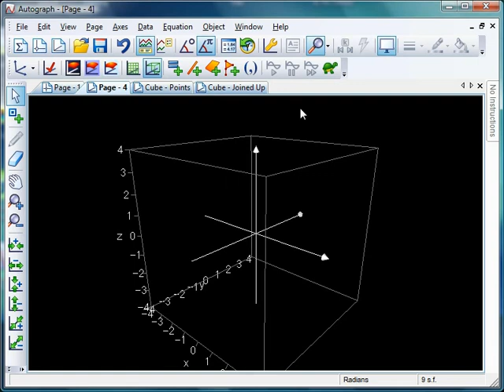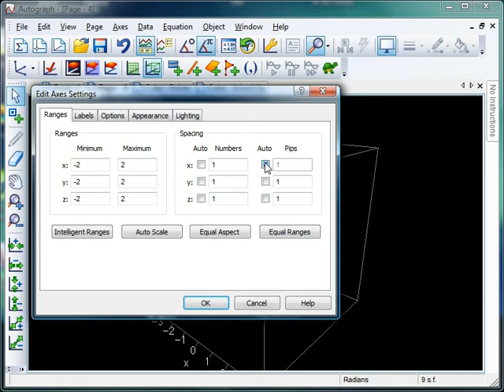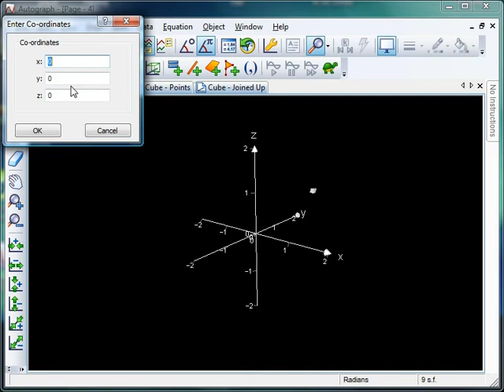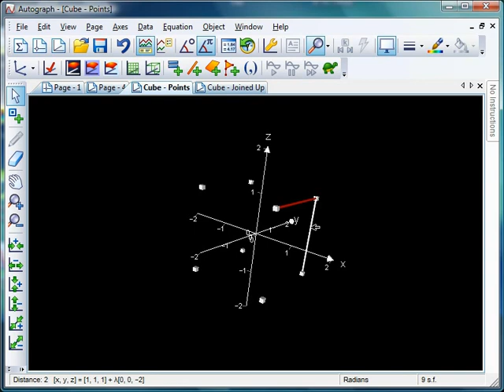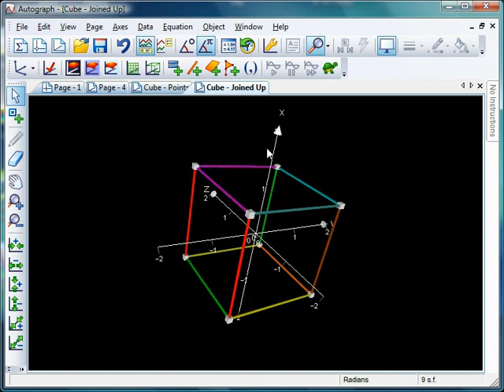Mr Barton's Autograph Video 33 - Cubes and Euler!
This week we learn how to construct a 2x2x2 cube in Autograph, which will come in very handy when we come to look at Pythagoras in 3D, Planes of Symmetry and Vectors in the next few weeks. There is also a nice little link to Euler's famous formula.